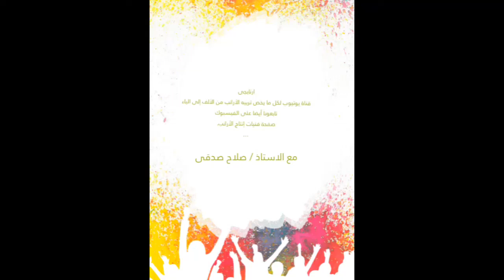كنت اتمنى مربى الارانب المبتدئ نقل كل المعلومات المعرفية مرة واحدة - قناة ارنابجى (الحلقة ٣٥ )